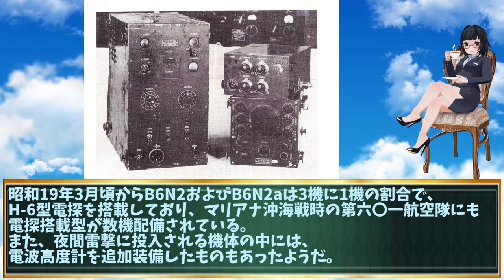兵器解説 航空機 中島 B6N 天山 第二次世界大戦の日本軍機の真実と進化 【voiceroid 兵器 解説】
voiceroid兵器解説 兵器解説 航空機 中島 B6N 天山
B6N天山は、第二次世界大戦中に日本海軍で使用された攻撃機です。この動画では、B6N天山が直面したエンジンの振動問題や頻繁な故障、魚雷の設計上の欠陥など、初期の課題について詳しく解説します。しかし、新モデルの開発と改修により、これらの問題は徐々に解決されました。特にB6N2とB6N2Aの改良により、性能が大幅に向上し、オートパイロットシステムが搭載されるなどの進化がありました。また、B6N2 Type 12の生産が前線の需要に追いつかなかったため、マリアナ沖海戦での充足率が70％未満に留まった背景についても触れます。